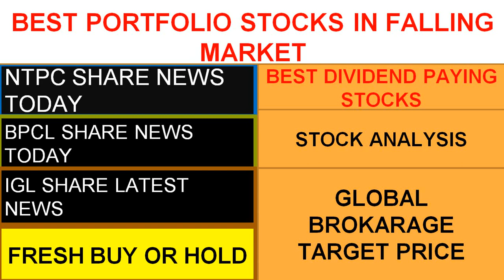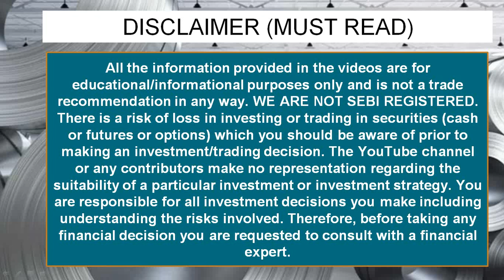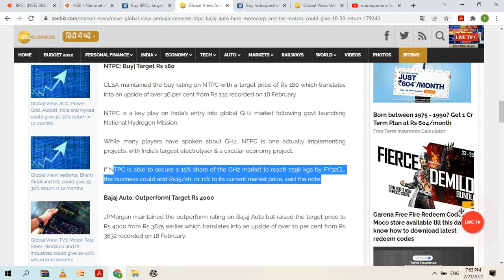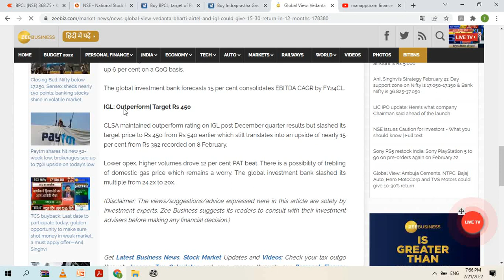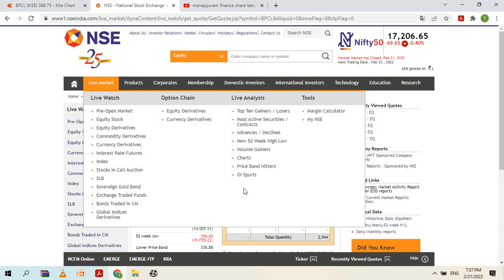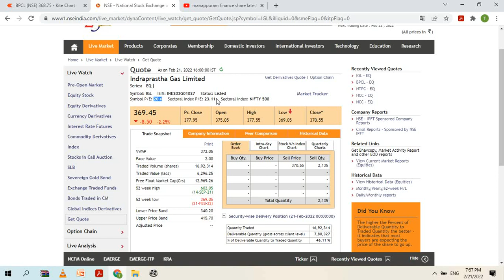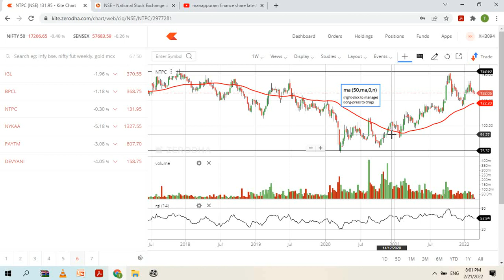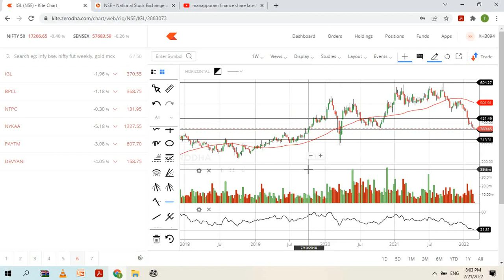NTPC SHARE NEWS TODAY TARGET PRICE BPCL SHARE NEWS TODAY BUY IGL SHARE LATEST NEWS STOCK ANALYSIS